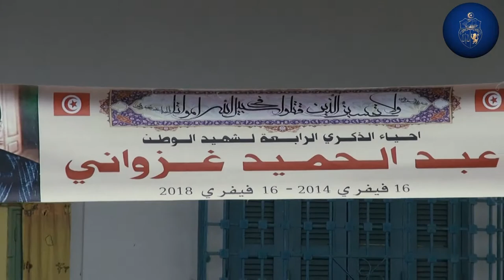المدرسة الابتدائية الطاهر الحداد بالمروج 4 تحيي الذكرى الرابعة لاستشهاد الملازم عبد الحميد الغزواني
المدرسة الابتدائية الطاهر الحداد بالمروج 4 تحيي الذكرى الرابعة لاستشهاد الملازم بالحرس الوطني عبد الحميد الغزواني